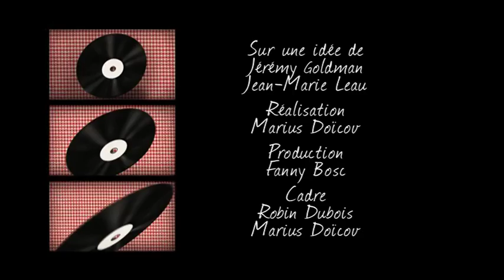Recettes en Tubes Pot au feu (Allumer le feu)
La recette du pot au feu sur Allumer le feu de Johnny Hallyday. Recettes en Tubes parodie avec humour les grands titres de la chanson pour en faire des recettes de cuisine.